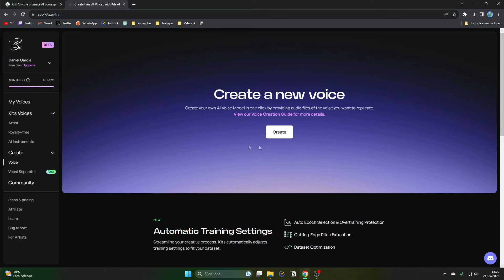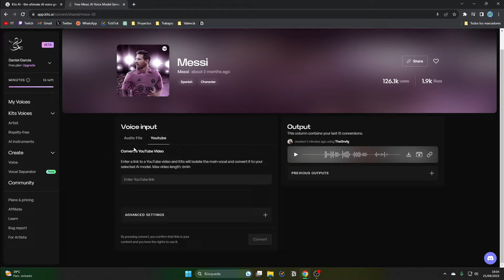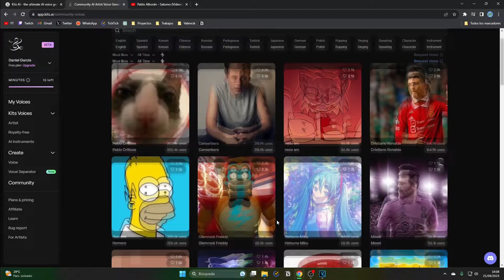Como Crear Audios y Canciones con Voces de Famosos y Streamers | Clona tu Voz con IA | Generar audio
Todo mi Contenido es GRATUITO, si quieres Apoyar puedes hacerlo en este enlace ¡MUCHAS GRACIAS!

Clonar voz IA famosos cristiano ronaldo Ibai bad bunny iker jimenez MicVoice Ai

¿Necesitas más ayuda? Únete al Discord de la comunidad

En este video, exploraremos una tecnología fascinante que te permitirá crear audios y canciones con las voces de tus celebridades favoritas.
Para demostrar la potencia de esta herramienta, te mostraré ejemplos prácticos en tiempo real. Escucharás cómo creamos un audio con la voz de El Grefg y produciremos una canción única con la voz de Lionel Messi. ¡Es sorprendente lo que la inteligencia artificial puede lograr!
A lo largo del tutorial, aprenderás los conceptos básicos de la clonación de voces, las herramientas necesarias y cómo aplicar esta técnica a tu propio contenido. Desde la grabación de voz hasta la edición y producción de canciones, te guiaré paso a paso en el proceso de clonación de voces.
Además, exploraremos las posibilidades creativas que esta tecnología ofrece para la creación de contenido único y atractivo.
Si alguna vez te has preguntado cómo sería tener la voz de tus celebridades favoritas en tus propios proyectos, este tutorial es para ti. Únete a nosotros mientras exploramos el emocionante mundo de la clonación de voces y cómo puedes aprovecharlo para crear audios y canciones memorables.

"Clona tu Voz con IA: Crea Audios y Canciones con Voces de Famosos | Tutorial"
"Voces de Famosos y Streamers: Cómo Crear Audios Increíbles con IA | Tutorial 2023"
"El Secreto de las Voces Famosas: Crea tus Propios Audios con IA | Tutorial"
"Voces de Celebridades al Alcance de tu Mano: Tutorial de Clonación de Voz con IA"
"Canta como tu Streamer Favorito: Cómo Crear Canciones con Voces Clonadas | Tutorial"
"IA y Celebridades: Crea tus Propios Audios y Canciones | Tutorial Paso a Paso"
"Duplica tu Voz con IA: Crea Audios y Canciones de Alta Calidad | Tutorial 2023"
"Crea Magia Vocal: Clona Voces de Famosos y Streamers con Inteligencia Artificial"
"Voces Famosas a tu Disposición: Cómo Hacer Audios y Canciones con IA | Tutorial"
"Domina la Clonación de Voz: Crea Audios y Canciones Únicas con IA | Tutorial"